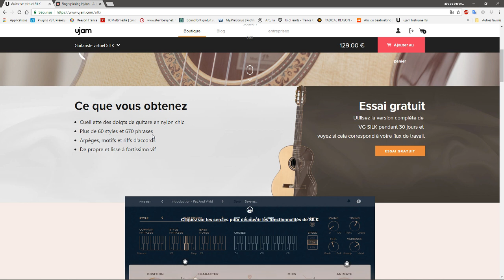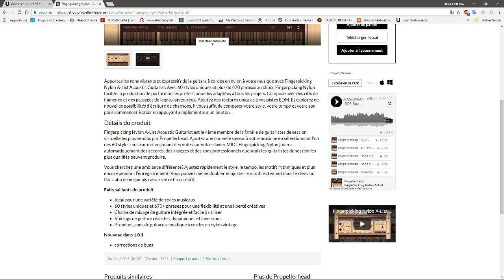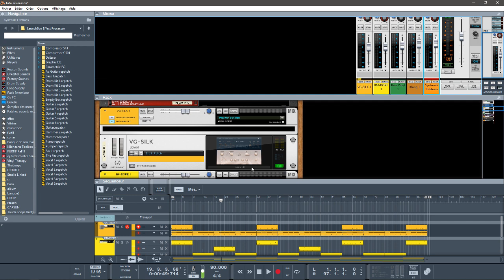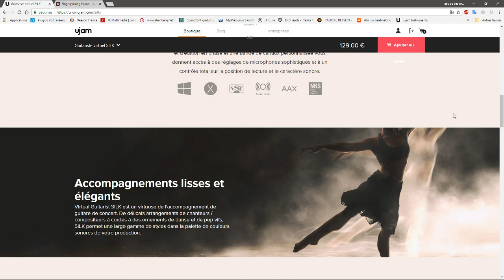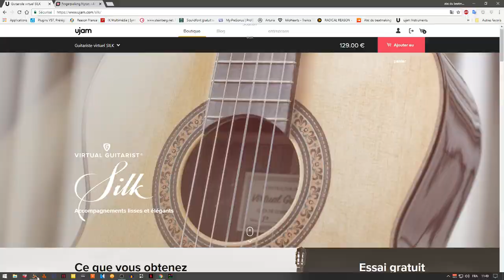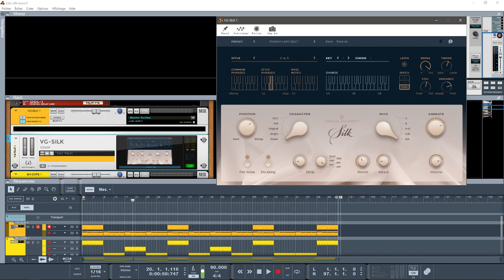PRÉSENTATION SILK GUITARISTE VIRTUEL VSTI PAR UJAM"